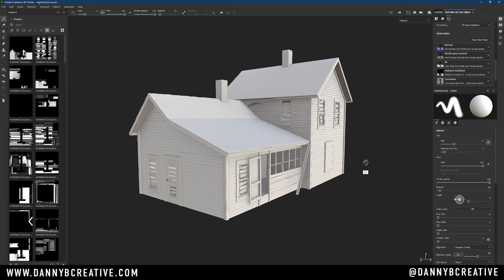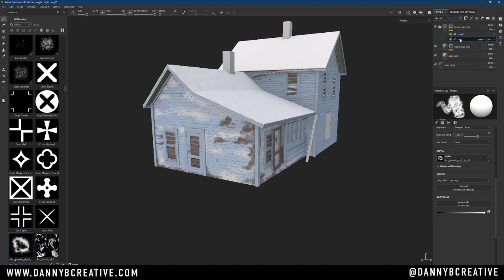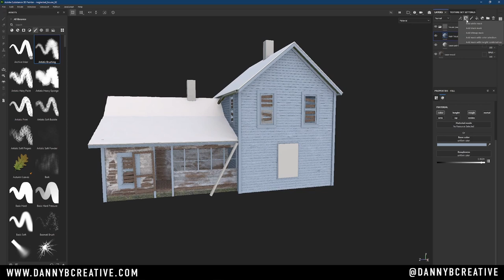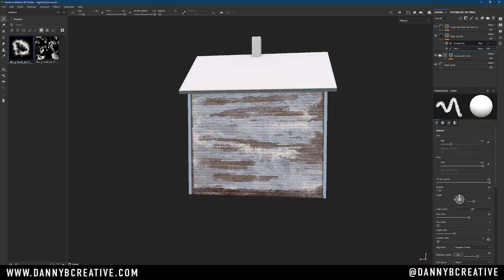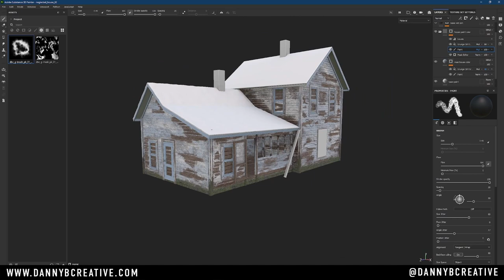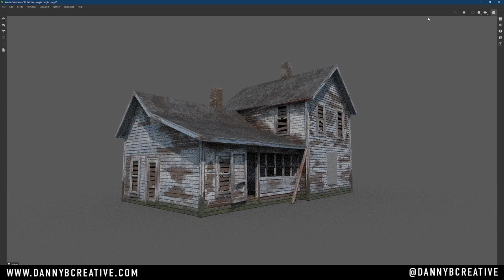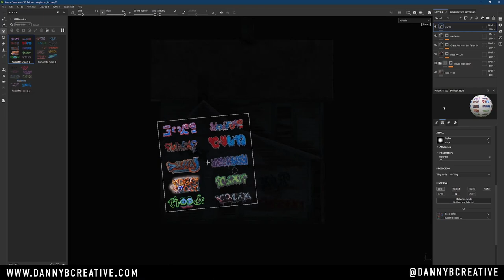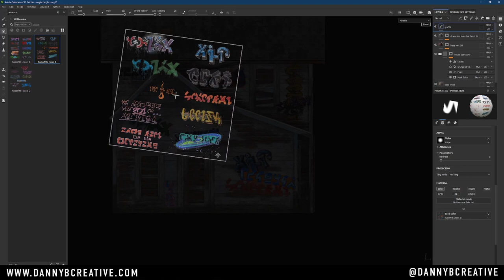Neglected House in Substance Painter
In this time lapse, I re-texture an older asset but this time in Substance Painter. This was part of a personal test that was inspired by Blender Guru's recent Abandoned House tutorial in that I had initially tried to use an ALL BLENDER approach to the texturing as Andrew had nicely done in his video. However, I found this didn't work for me here. I think maybe because I do a lot more hand painting, or used a lot more layers, and also I'm not using assets from Poliigon. In any case, I tried Andrews way, liked it, but it just didn't work for my style and workflow. So, I then tried it again using my own workflow in Blender, using an add-on called Mask Tools. I liked the result, but Blender became laggy and bogged down and I was unable to complete the texturing. So as a final test, I did it again, but in Substance Painter this time, where I'm more comfortable. I like this result much better and it took me considerably less time as well. Win win!

Graffiti is from the Ian Hubert Huberfitti Asset Pack. Thanks Ian!

Get my new pack of 20 high-res grunge brush alphas! Use them in Substance Painter, Blender, Photoshop, wherever!